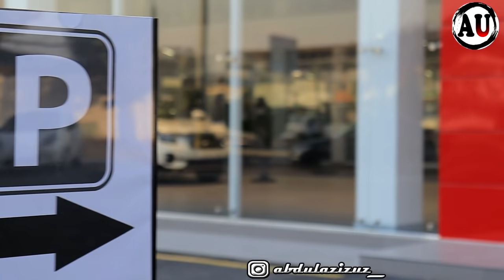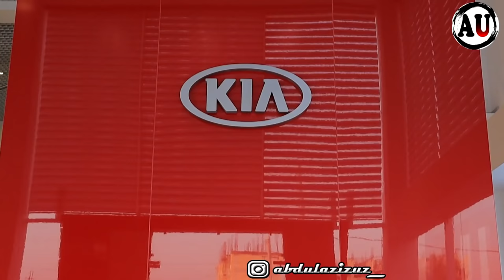Kia K5 2020 Kia Motors Narxlari